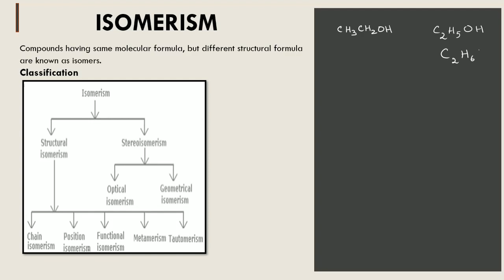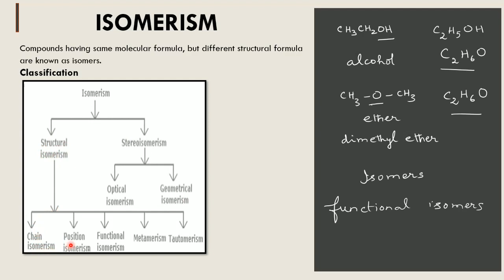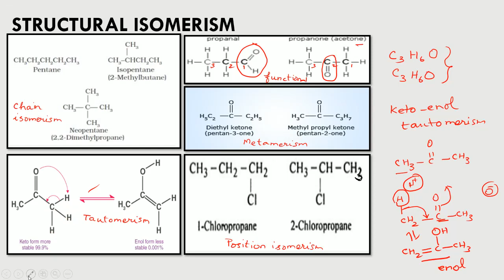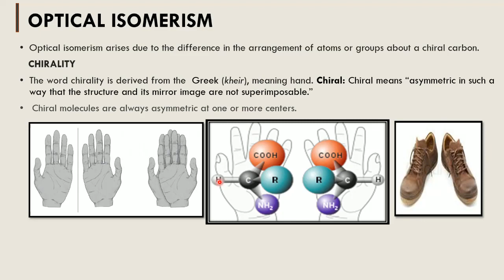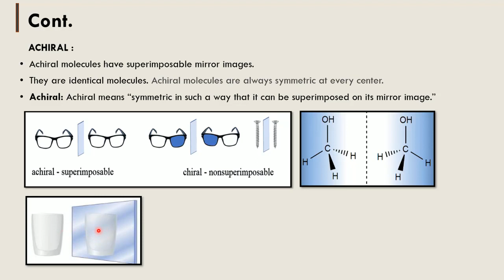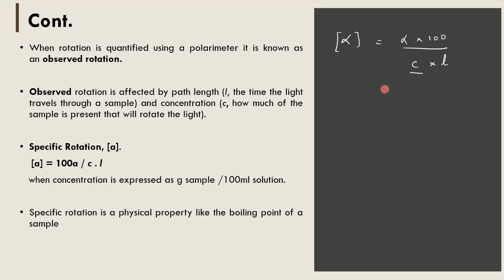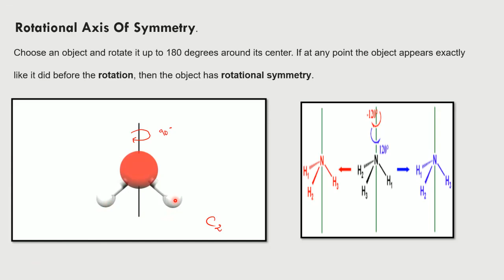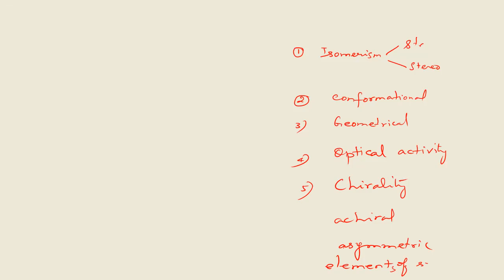Stereoisomerism 1 - Introduction